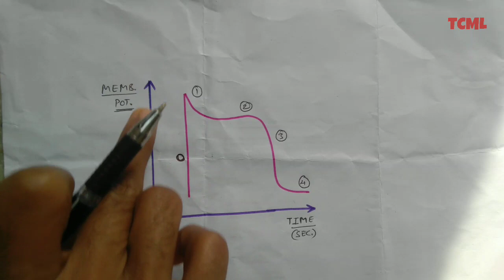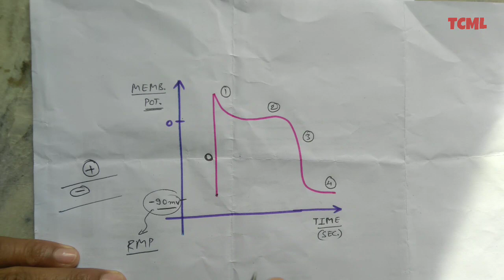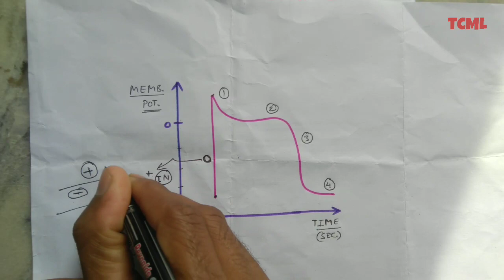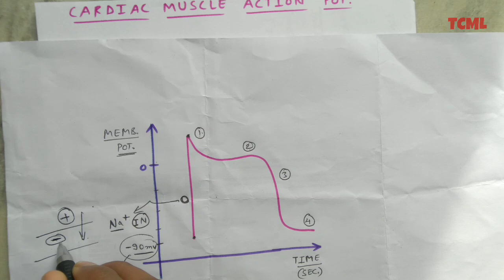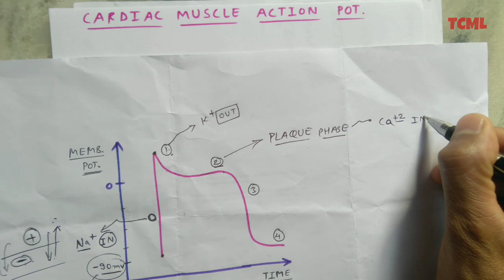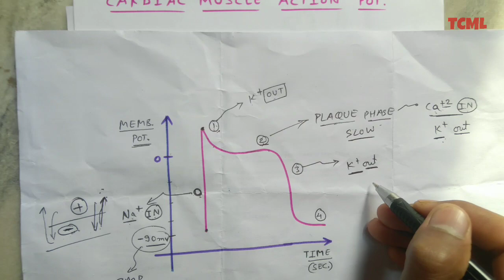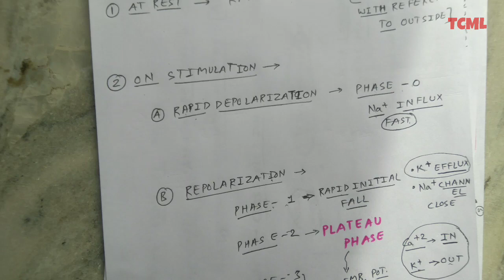Action potential in Cardiac Muscle - 2 | TCML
■ Suggested Video 😊

TCML Team 🍃